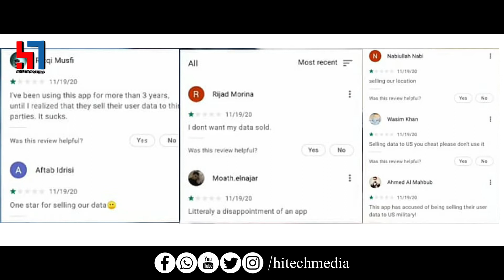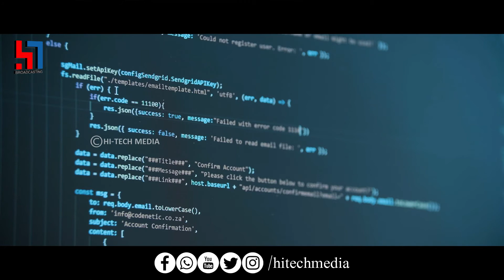MUSLIM PRO APP SOLD YOUR DATA | PLEASE NOTE THIS